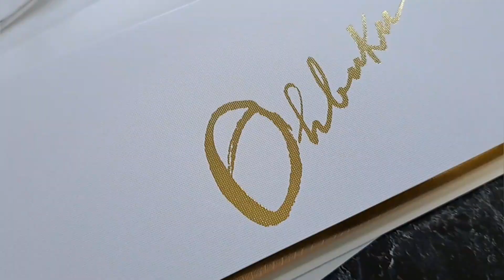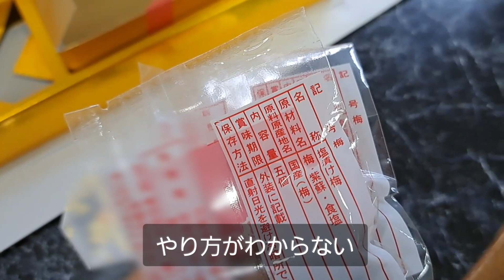仕事で独立を！若い人にどんどん頑張って欲しい